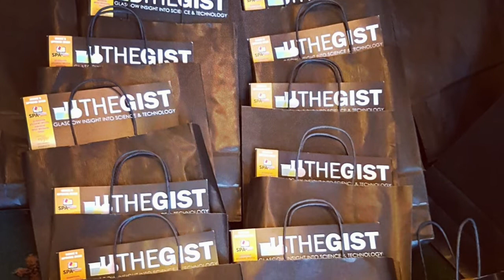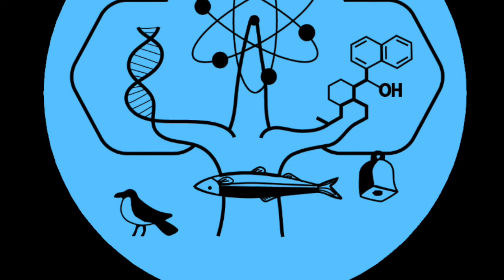Join theGIST! Find out about running the Glasgow Insight into Science and Technology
Want to know more about running the UK's biggest student science magazine? Here's a wee insight from current and former board members. Our AGM is on Thursday 10th September at 6pm.